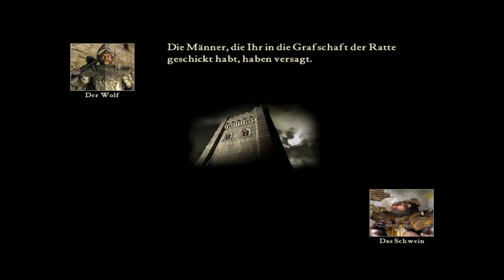Let's Play Stronghold Part 11 (1) - Blutvergießen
Totaaal auf die Wirtschaft konzentriert xD